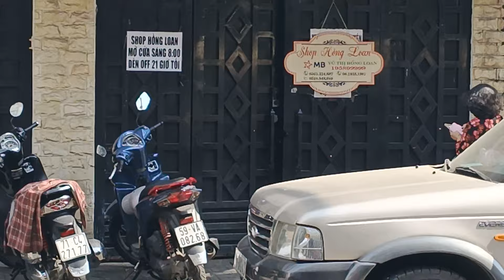Hồng Loan bật khiến Mãi tặng quà Tết Tây đến 20/12 âm lịch Bà cụ chi tiền khủng mua đồ